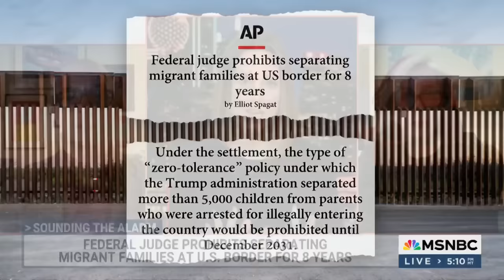Trump tests American’s legal system as he seeks second term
Donald Trump is testing the guardrails of America’s judicial system as he seeks a second term in the White House. Adam Serwer, staff writer for The Atlantic and Molly Jong-Fast, special correspondent for Vanity Fair joined American Voices with Alicia Menendez to discuss how Trump bends institutions in order to achieve his policy goals.